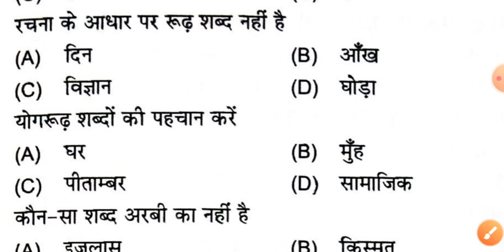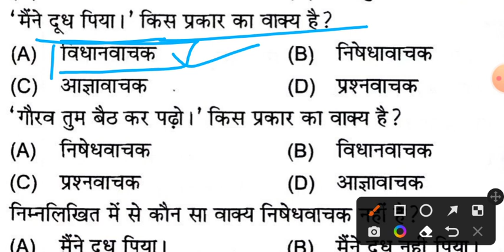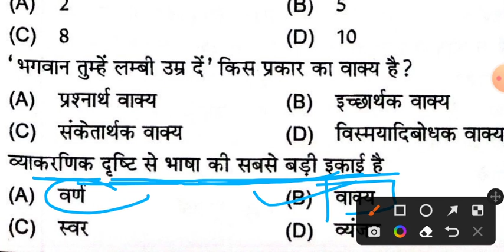Hindi Gk । हिंदी सामान्य ज्ञान । हिंदी प्रेक्टिस सेट-19 । शब्द, वाक्य ।ukpsc